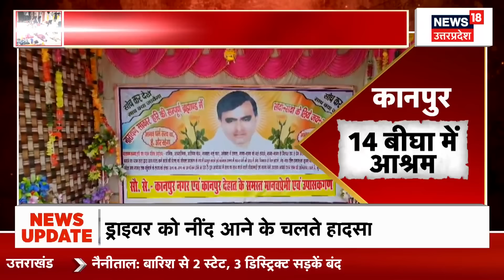Hathras Stampede: आलीशान घर, लग्जरी गाड़ियां, बाबा की 100 करोड़ की संपत्ति | Breaking News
बाबा के पांच जिलों में भव्य आश्रम है और इनके ट्रस्ट के नाम पर करोड़ों की जमीन भी है. ये आश्रम कासगंज, मैनपुरी, आगरा, कानपुर और ग्वालियर में बड़े आश्रम हैं. इनकी चल अचल संपत्ति 100 करोड़ से ज्यादा की आंकी जा रही है. देखिए पूरी खबर...